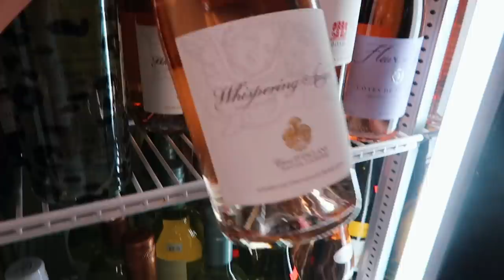VLOG: weekend on the cape! beach, dinner, spending time with family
Items Mentioned:
Gym Bag
Bala Bangles
Nike Spandex
Outdoor Voices Bra
Adidas Ultra Boost Sneakers
Green Leopard Bikini Top
Green Leopard Bikini Bottom
White Midi Dress
Nespresso Machine
Tan Bomber Jacket

With Love,
Maggie MacDonald

They are a local organization from Amherst, MA ❤️